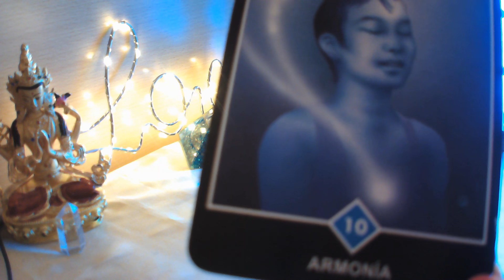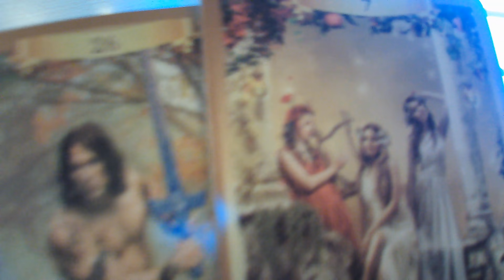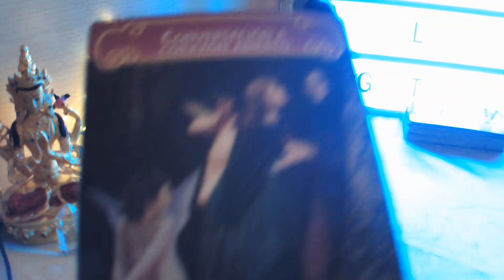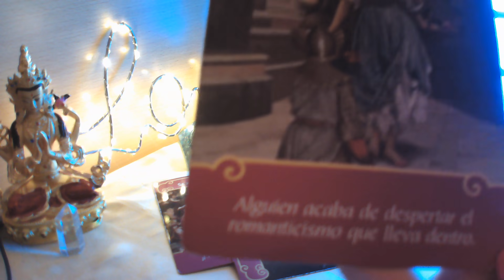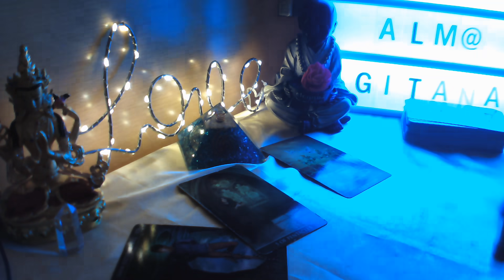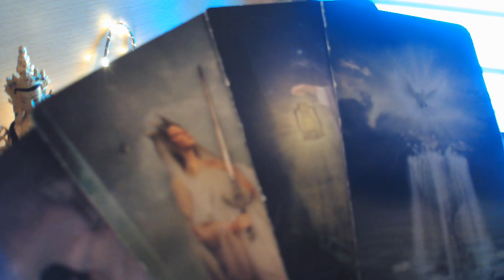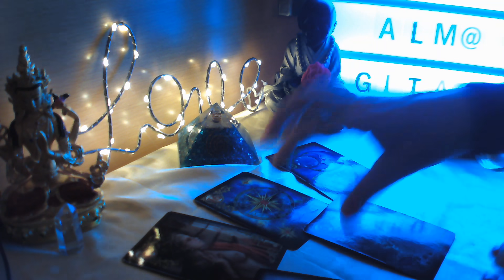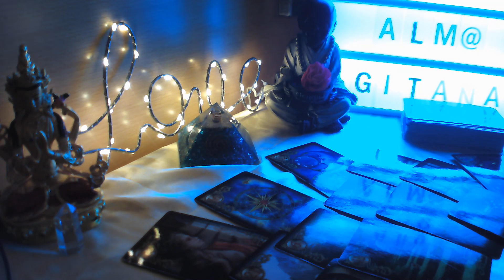PISCIS LECTURA DEL CAFÉ ☕ QUIERE RECUPERAR EL TIEMPO Q PERDIÓ 💘YA NO TE OCULTARÁ MÁS AMOR PURO💕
BIENVENIDOS A MI CANAL, TE INVITO A QUE ME REGALES UN LIKE, COMPARTAS MIS VIDEOS, Y TE SUSCRIBAS GRATIS, IMPORTANTE QUE ACTIVES CAMPANITA EN CADA UNO DE MIS VIDEOS, PARA QUE RECIBAS TODOS, SON PREDICCIONES MUY GENERALES, Y A NIVEL ORIENTATIVO, POR ELLO NO OS VAN A APLICAR A TOD@S, Y TAMPOCO CONDICIONAN A NADIE EN NADA, NO ESTOY HACIENDO CONSULTAS PERSONALIZADAS,  ESTE VIDEO ES PARA MAYORES DE 18 AÑOS, Y ESTA PROTEGIDO POR MIS DERECHOS DE AUTOR, COMO PROPIEDAD UNICA DE TAROT ALMA GITANA, FELIZ SEMANA UN ENORME ABRAZO DE LUZ Y BENDICIONES.